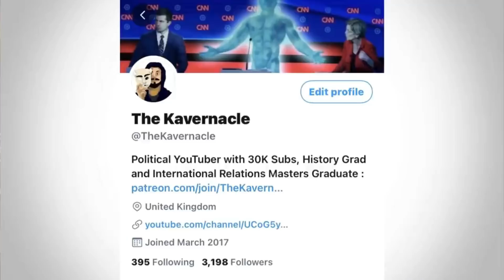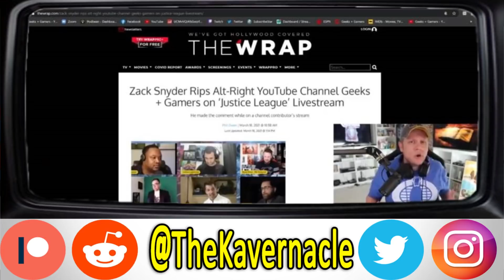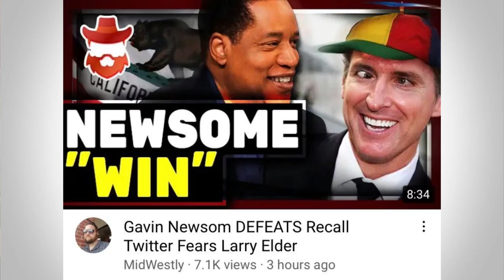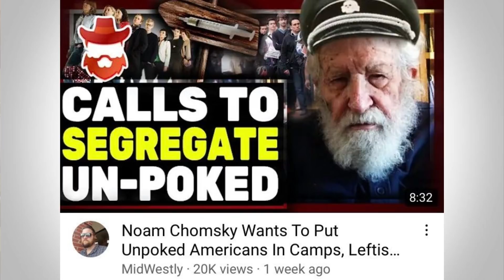Anti-SJWs go MASK-OFF by Platforming Alex Jones! And Nerd YouTubers Political Second Channels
Anti-SJW Nerd Media channels constantly moan about the politicisation of their favourite movies, TV shows and comics, wanting a return to a more normal time where things where fun.

Well these channels are actually already super political in nature, made evident by them platforming Alex Jones, but they also have smaller sister channels to their main ones which also directly cover politics from a conservatives position.

.00:00:00 - Intro
00:03:30 - The big collab stream
00:12:30 - Geeks and Gamers Politics Channel
00:14:00 - Jeremy's second channel

Thanks to my patrons:
-Xero Britt
-EB
-Scrumptical
-Steeze4Real
-Salty Marshmellow
-Garlic Bread
-Kunal Dhir
-James Karanicholas
-Nico Gillespie
-Patrick Johnson
-Devon Alexander
-Mac Berg
-M4crolid
-Nicholas Walls
-Stephen Reineccius
-The Incredible Bastard
-Sean Locke
-Andrew Brown
-Kyle Rogers
-Martin Teshome
-Sarah
-Patrick Mansfield Niemi
-Rioting Pacifist
-Devon
-Martina
-Del Toro
-Joel Meltzer
-Marcus Octavian
-Molly Frances
-Jaycee Urbina
-Tarsibu
-Ryan Van Schaack
-Chanka Ranatunga
-Erik Anderson
-pp2bigjg
-fei chang
-Abdulla Althani
-Alex Bryant
-Jordan Southerland
-Robert Wells
-Jimmy
-Expat Cat Dad
-Rick Rottman
-Minor Threat Recordings
-Tekailila
-David L
-Bredan Bonner
-TierZer0
-Gia Alvarado
-Elias Christo
-MisterBones
-SellSword
-Brandon Hernandez
-Filip Hazubski
-Blue
-matyram
-Muzammil Butt
-KalishnaKat
-Mike Yocom
-King Onyx
-Travis Ard
-Noodle
-Ben Snow
-Cate Regan
-I'm a Spooky Kitty
-Zoey Olivia
-Christopher Disorbo
-Fragment 44
-interlinx
-Saxon Cross-Peavler
-Trevor Price
-João Pedone
-Fern Aguilar
-Odin
-Harry Exantus
-Jared Marnin
-DrA
-Tara Dean
-Brandon McClure
-Jirados
-Syd L
-STEAG1
-Danielle Baldrige
-Jola
-Dave G
-Eliott
-Conor Power
-Alice B Gardner-Bates
-Yared Rodríguez
-Nicholas Graf
-Aaron
-Sergej Ilger
-Anna
-Div Arnold
-Denim Brcina
-Christopher White
-Technicka
-Libre Spirits
-Andrew Kurz
-Bubbery314
-Alice Chu
-Kenneth Frierson
-The Kinights of Glenn
-CptSkyCancer
-Lucy Fitzgerald
-Daniel Joslyn
-blbstejn
-Turqoise Linen
-Callum Moore
-Coffeebreath
-GyStation64
-Michael Braee
-Nicholas Alvarado
-Bradley Bodee
-Stacey Solano
-Daniel Klein
-Ema
-Zeta
-Brian
-Sri
-Typhoon Abi
-Calvin Scherer
-Raphael
-Imran
-Manmeet Rana
-Walking the Steps
-Lobo
--Divink
-Genevieve Walsh
-Ashley Doyle
-Emma
-Jordan
-Corey
-Someguy
-Mackenzie Goodwin Tran
-Zachary Haines
-Samantha Louis
-Shane Stoney
-Thomas M
-Oenig
-Hannah Sheffield
-Malibongwe Busakwe
-Jeffrey Terra-Salomao
-Lorias
-Splendid Cowhoof
-Stefan
-Soi
-Brosnan
-Carter S
-Rymmirt
-Martin Lopez
-Anastashia Carroll
-Daniel Bristol Barnes
-Nolan Ferree
-N Michael
-Sara
-Matt
-Specter
-Subhan Farooqi
-Alex Weymier
-Libby DVR
-Peter Reyes
-Spencer
-Jonathan
-MJBossstones
-Brian Lathrum
-Lanoris
-Natalya Salander
-MXIIA
-Tito
-Shounak Sarkar
-Nicholas Donaldson
-Kimolga
-Allen
-Matt
-AttackOfthenerd
-Jules
-Drusilla
-Travis
-Johnny Starro
-Julio Pintos
-Stephen T Bufkin
-Pegasus Coconut
-Saiyan Hajime
-Sierra Whiskey
-Tracy Wang
-That Bear over there
-Esther
-Austin Wildeboer
-Evelyn
-Tyler
-Ratcher
-Aidan
-Chad
-Tim Schuppe
-Johanna
-Matthew
-Toni Tucker
-Luka Hays
-Comrade Fox
-Alexander Welsh
-Carl Rex
-Kimma Barry
-Ian Harris
-Liam Rowe
-Daniel Sack
-Raptie
-Bakir
-Chapped Limps
-Ameer Naqvi
-Chris V
-Jan Hoskovec
-Gabi Ghita
-Harvey Thompson